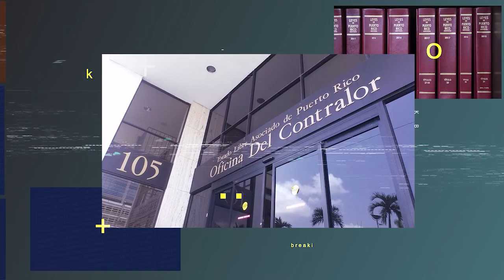Auditorías al Departamento de Recreación y Deportes y Sistemas de Emergencias 9-1-1 de Puerto Rico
¡Saludos!

Dos informes con opinión adversa fueron publicados recientemente por la Contraloría de Puerto Rico; uno al Departamento de Recreación y Deportes y otro al Negociado de Sistemas de Emergencias 9-1-1 del Departamento de Seguridad Pública de Puerto Rico.

La Oficina del Contralor emitió una opinión adversa de las operaciones fiscales del Departamento de Recreación y Deportes.

El Informe reveló que el Departamento no contaba con un registro de inventario de las instalaciones deportivas y recreativas.

Esta situación dilató el proceso de reclamación de fondos federales a FEMA.

Por otro lado, el Departamento no había implantado
- el Plan Nacional para la Recreación y el Deporte,
- no había formado la Junta de Masificación del Deporte,
- ni creado el Fondo Especial en el Departamento de Hacienda, entre otros.

Estas deficiencias, privaron al Departamento de un cuerpo rector, de un modelo de objetivos, y limitaron la asignación de fondos para financiar las actividades recreativas y deportivas.

La auditoría de cuatro hallazgos señaló también que, del 2019 al 2022, el Departamento no rindió los informes anuales a la Legislatura, sobre los fondos para el Desarrollo del Atleta Puertorriqueño de Alto Rendimiento.

La Contraloría de Puerto Rico emitió una opinión adversa de las operaciones del Negociado de Sistemas de Emergencias 9-1-1.
El Informe reveló que el Negociado desembolsó más de $24 mil dólares por cubiertas de seguro innecesarias desde el 2015 al 2021.
La directora de Administración, no actualizó los inventarios de las propiedades asegurables, ni entendía el contenido de las pólizas ya que no contaba con la preparación académica sobre seguros.
La auditoría señaló que el Negociado carece de reglamentos para administrar los seguros.
Además, una de las instalaciones del Negociado, no tuvo póliza de cubierta de estructura durante dos años, sino que la aseguradora autorizó incluir la instalación en la cubierta general mediante endoso.
Estas situaciones se refirieron a la Oficina del Comisionado de Seguros para que tome las medidas que correspondan.

Le recordamos que los Informes de la Oficina del Contralor, las Cartas Circulares y otros documentos, están disponibles en nuestra página

Contraloría a sus órdenes...